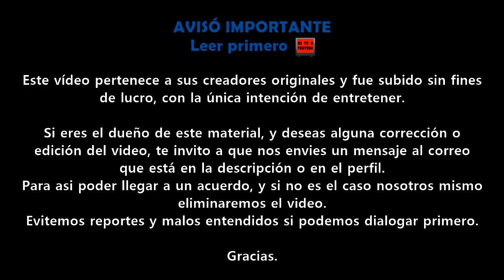Punto Límite Muy Pronto | Promo ecuavisa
Gracias.